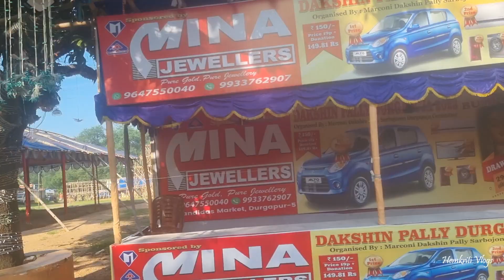Durgapuja Pandal 2023 | Marconi Durgapuja Bali Temple | মার্কনি প্যান্ডেল প্রস্তুতি | Durgapur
I am a Bangla Vlogger, thanks for visiting my channel.

durgapur durga Puja, durga temple, durgapuja 2023, durga puja 2022, durgapur marconi durgapuja, city centre durga puja, marconi lottery results, marconi dakshin pally durgapuja,